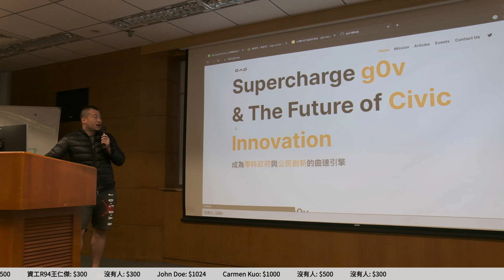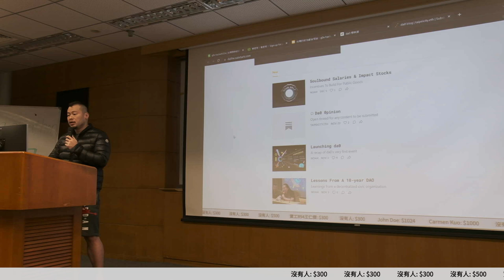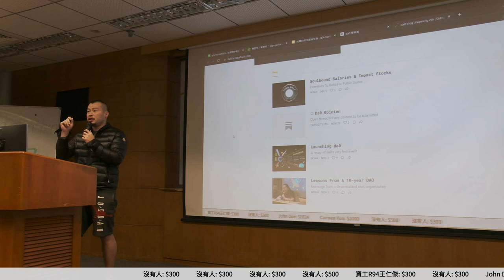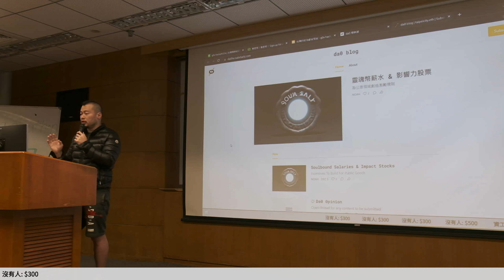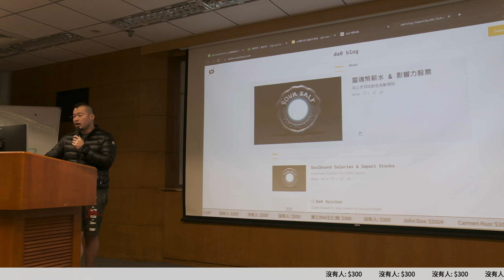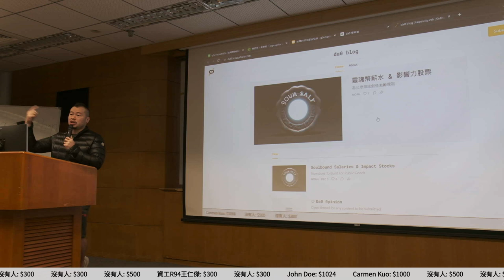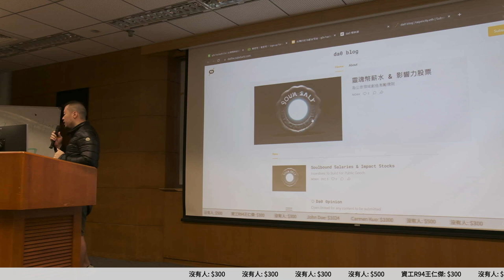g0v tw hackath53n — 中場短講 — da0 近期進展 ／ Noah — 18歲公民權黑客松